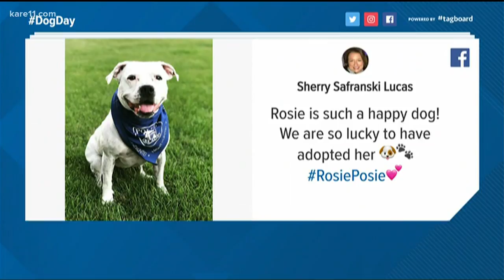National Dog Day: Your photos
We asked viewers to share photos of their pups for NationalDogDay on Sunday. Here are a few of them.